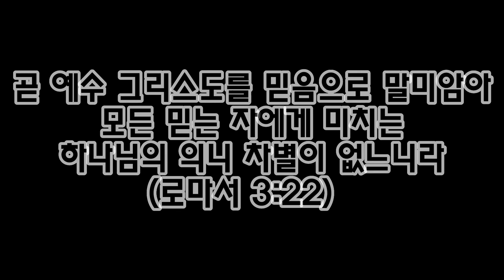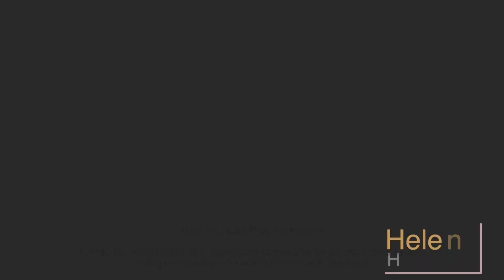도미니카 단기선교 찬양예배 오프닝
현장에서 재생되었던 도미니카 단기선교 찬양예배 오프닝 영상입니다.